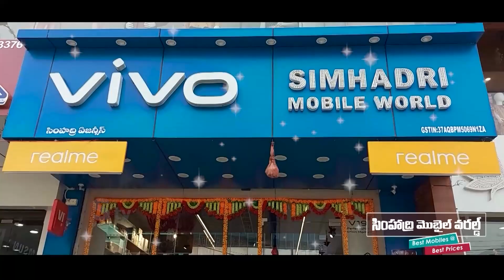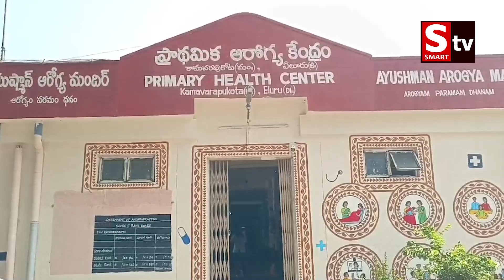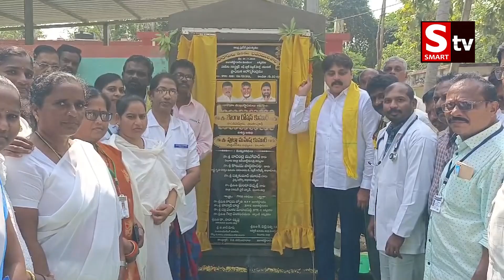Smart tv Local || వైద్య ఆరోగ్య సేవలకు పెద్దపీఠ || MLA రోషన్ కుమార్